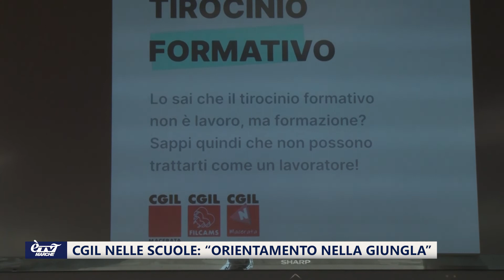Cgil nelle Scuole: "Orientamento nella Giungla"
Orientiamoci nella Giugla, è l'iniziativa messa in campo da Cgil, Nidil e Sol della Camera del Lavoro con i ragazzi e le ragazze delle quinte superiori.